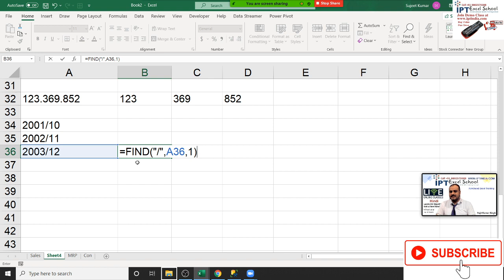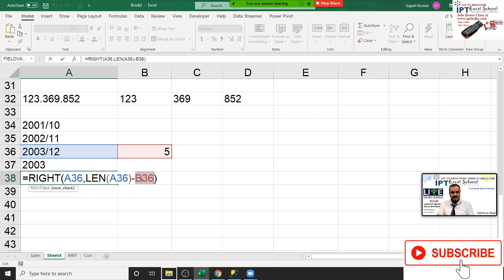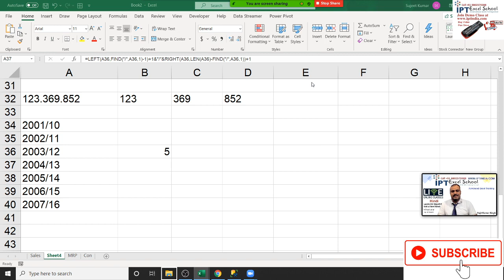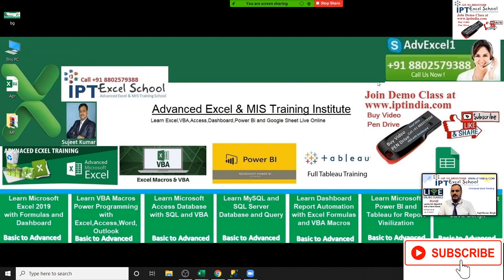Make a Auto Serial Number Like - 2001/10 to 2002/11 in Excel - Excel Formulas Classes in Hindi